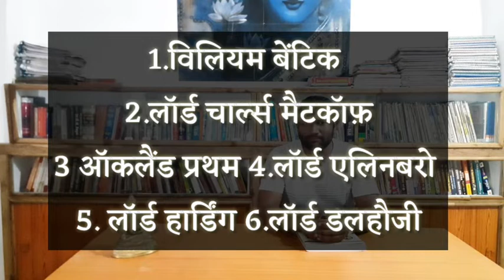गवर्नर जनरल याद करने का आसन तरीका।भारत के गवर्नर जनरल याद नही होते तो ये वीडियो जरूर देखें।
Geography.

कार्य अनुभव.

महासचिव हैं.

 अन्य अनुभव.

NGO :-  National secretary general of Lord bhudha foundation. आधुनिक इतिहास को याद रखने का आसन तरीका
भारत के गवर्नर जनरल याद नही होते तो ये वीडियो जरूर देखें।

परीक्षा के लिए अतिमहत्वपूर्ण।

कार्य अनुभव.

 अन्य अनुभव.

 महत्वपूर्ण लिंक